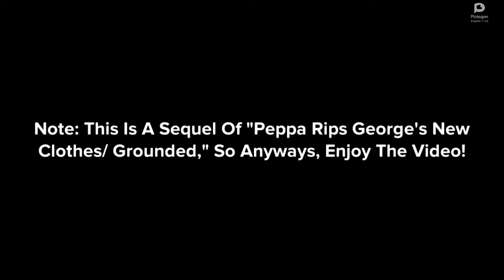Mummy Pig Tells George The Bad News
Note: This is a sequel of "Peppa Rips George's New Clothes/ Grounded."